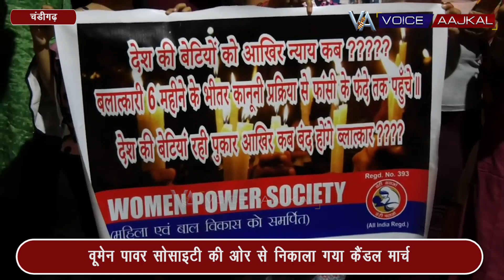मनीषा के आरोपियों को सजा दिलवाने को लेकर निकाला गया कैंडल मार्च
Hathras_Gangrape_Case Chandigarh_News CBI_Investigation Yogi_Adityanath Action Manisha UP_News Gangrap_Case Victim's_family Nirbhaya_Case Gut_Wrenching Women_Safety UP_Govt.